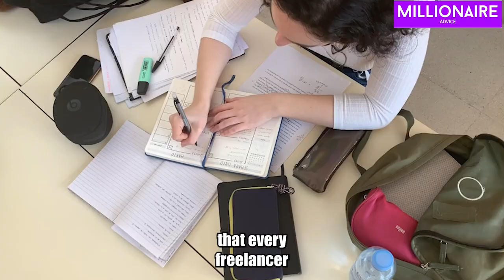5 Essential Skills For Successful Freelancing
In this video, we'll discuss the five essential skills you need to have to become a successful freelancer. Whether you're just starting out or have been in the game for a while, these skills will help you build a thriving freelance career. From communication and time management to networking and self-promotion, we'll cover everything you need to know to take your freelancing to the next level.